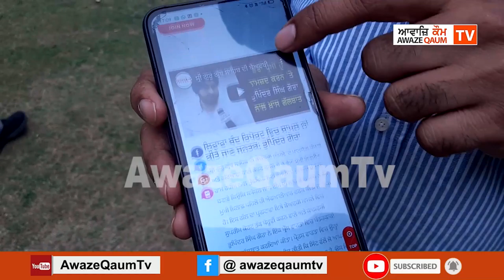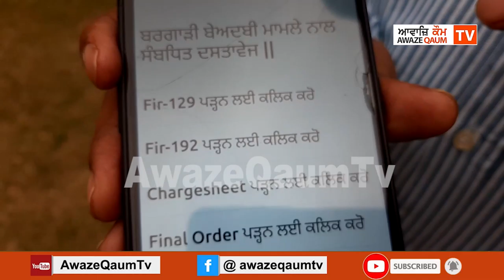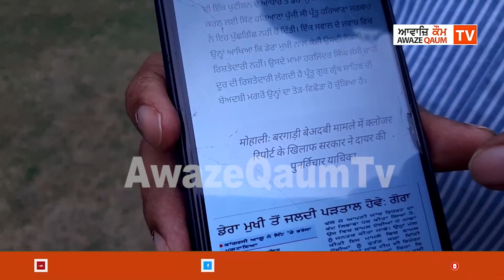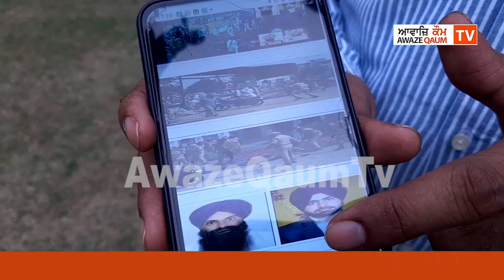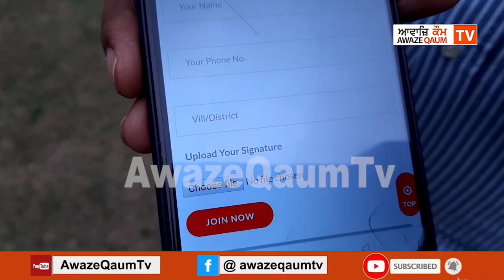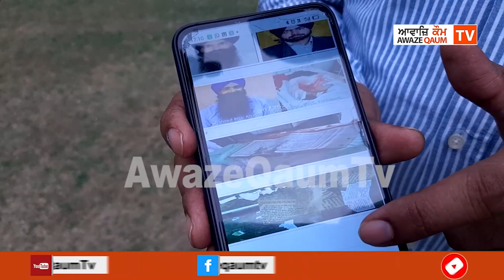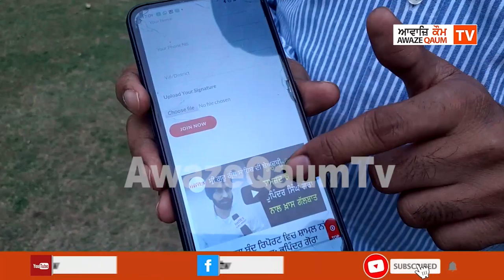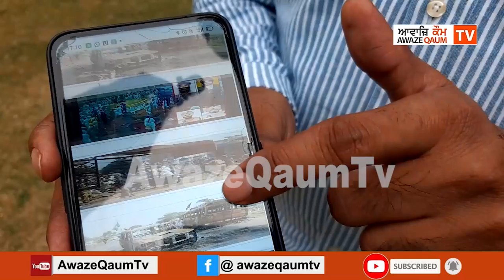ਸ੍ਰੀ ਗੁਰੂ ਗ੍ਰੰਥ ਸਾਹਿਬ ਜੀ ਦੀ ਬੇਅਦਬੀ ਕਰਨ ਵਾਲੇ ਦੋਸ਼ੀਆਂ ਨੂੰ ਸਜ਼ਾ ਦਿਵਾਉਣ ਲਈ ਜ਼ਿੰਮੇਵਾਰੀ ਨਿਭਾਏਗੀ ਵੈੱਬਸਾਈਟ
ਸ੍ਰੀ ਗੁਰੂ ਗ੍ਰੰਥ ਸਾਹਿਬ ਜੀ ਦੀ ਬੇਅਦਬੀ ਕਰਨ ਵਾਲੇ ਦੋਸ਼ੀਆਂ ਨੂੰ ਸਜ਼ਾ ਦਿਵਾਉਣ ਲਈ ਆਪਣੀ ਜ਼ਿੰਮੇਵਾਰੀ ਨਿਭਾਏਗੀ ਵੈੱਬਸਾਈਟ